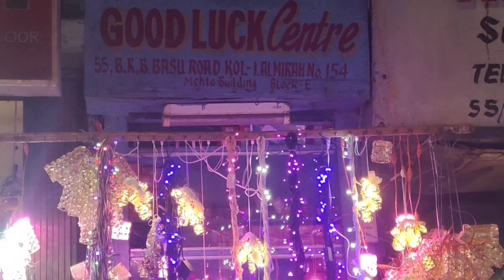Diwali Shopping In Canning Street🛍️